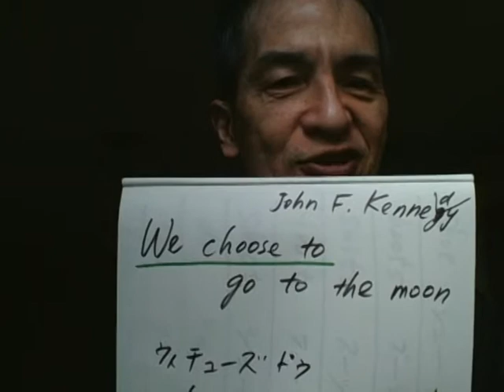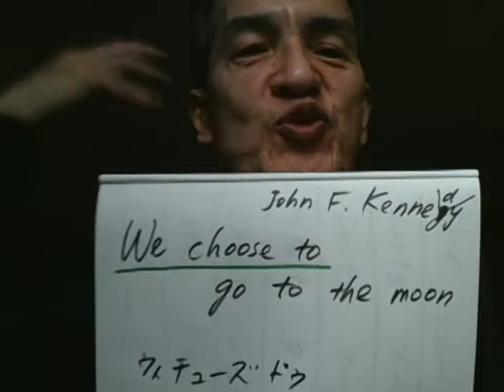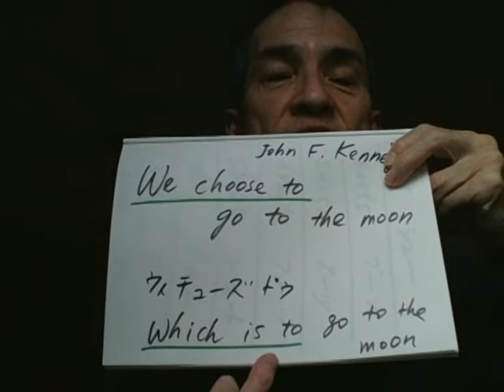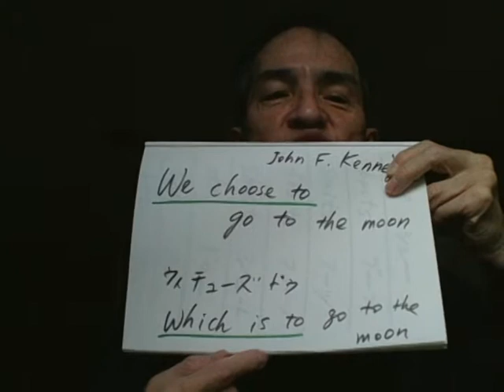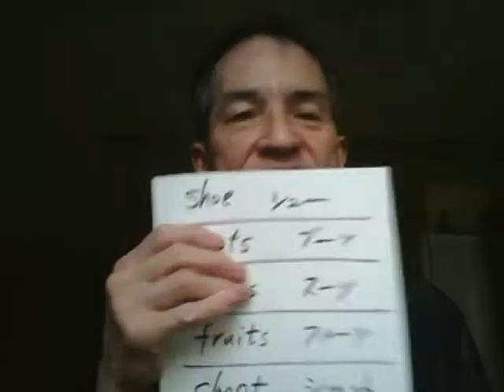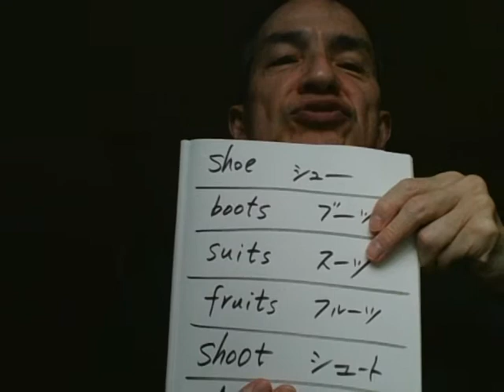(134) 英語の発音。shoe と「シュー」。英語の "oo" と「ウー」の違い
John F. Kennedy の演説。
We choose to go to the moon.

日本語式に「ウィーチューズトゥ」と発音すると、
Which is to go to the moon.
に聞こえてしまう。

shoe - シュー
boots - ブーツ
suits - スーツ
fruits - フルーツ
shoot - シュート
do - ドゥー
coo - クー
blue - ブルー